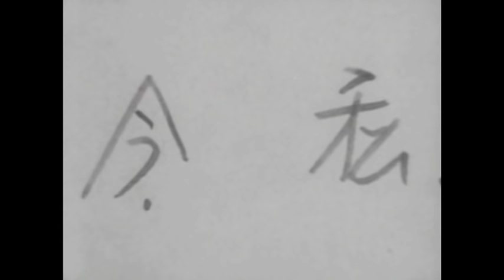原一男監督『極私的エロス・恋歌1974』再DVD化予告編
2015年12月2日（水）発売＆レンタル開始！
◎レンタルショップでも並ばず、天井知らずの高額プレミア化していた原一男監督（「ゆきゆきて、神軍」）の幻の傑作ドキュメンタリー映画のDVDを再発！
◎トノンレバン国際独立映画祭グランプリ受賞
◎監督自らが、かつて一緒に暮らし、子供を産んだ女を、そして今自らが共に暮らしている女を執拗にカメラで追いつづけ、「極私」の極致へと到達したこの映画は、未踏のドキュメンタリーとして歴史にその名を刻んだ。
◎原一男監督が「一世一代のミス」と後悔した、衝撃の出産シーンは必見！
◎公開後、「生きることの原点を描ききった」「観る者を強烈にとらえてゆさぶり続ける恐ろしい映画」「真実を見ることの衝撃」などの絶賛される。
◎映画サイトでの原一男監督のコメント「一般的に男の方が客観的に考え、女の方が直感的に行動を選んでいく。彼女の映画を撮るということは、自分のマイナスの部分も必ず明らかになることはわかりきっていた。だけど彼女を魅力的に描くために私が影にならないといけないので、まるでボクシングのサンドバックのような役割を演じていた。僕をバネにして彼女が光っているならば本望である」
◎特典映像：原一男監督・能町みね子氏特別対談！